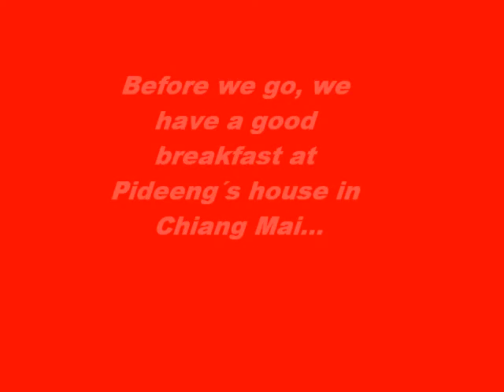Thai dance team from Chiang Mai in Chang Dao, Thailand - part 1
Chiang Mai, Thailand –December 9th,2017
Our Thai Dance Team started off early today. We met at Pideeng´s house at 7 am in the morning. We all had a Thai style breakfast first and then we got all styled up for a dance in Chiang Dao at a Temple (WAT) in Chang Dao. Before we left we danced every dance we later would perform. After that we drove with a few cars there. When we arrived we have been welcomed there and then we got a big lunch offered there Buffet style. When we danced a few dancers from the host team Chiang Dao joined in and danced together with us. It was so nice. I enjoyed the new people I met and it was a very inspiring day. I made a video for you to share the good times…